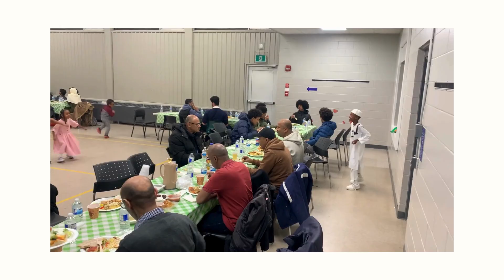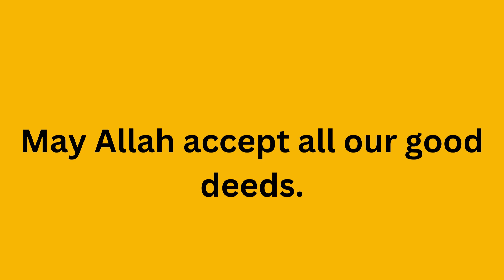ECCC Iftar with Eritrean Communities Around Ontario Ramadan 2024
Thank you to everyone for the hospitality.